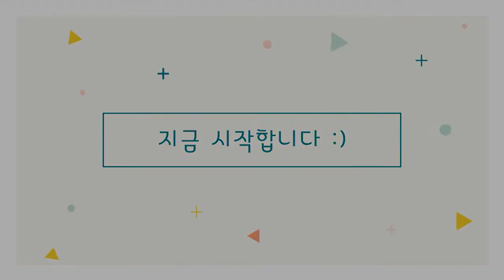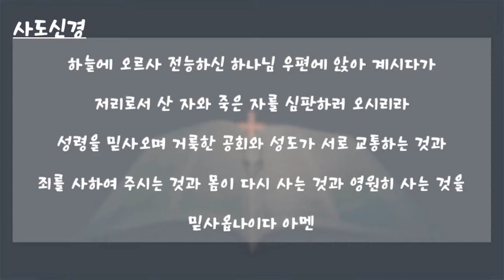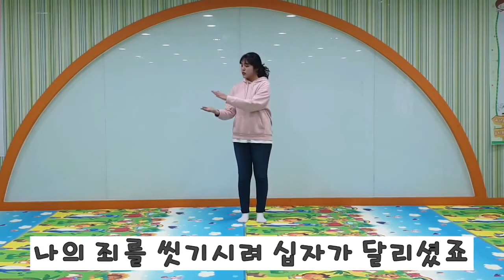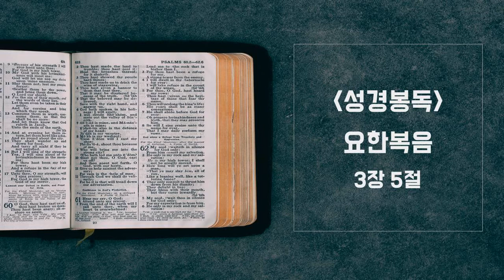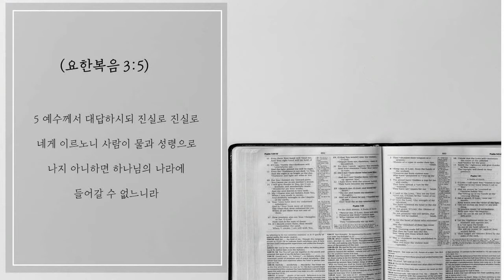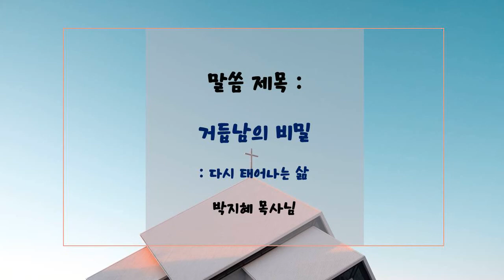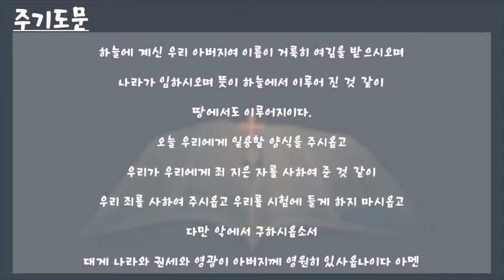거듭남의 비밀 ㅣ 유초소년부 ㅣ 부천성문교회 ㅣ 2020-11-15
"거듭남의 비밀"